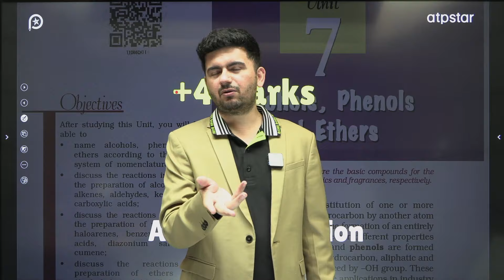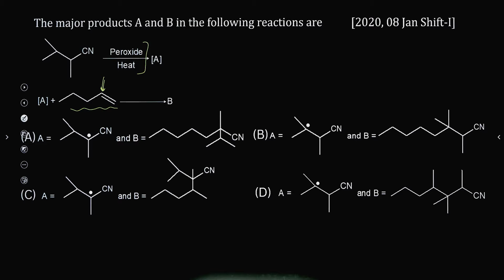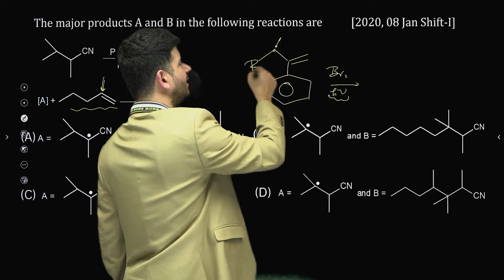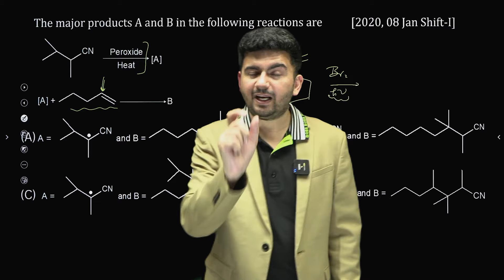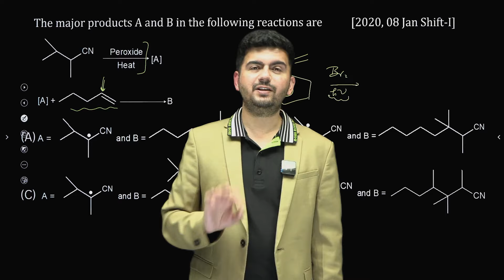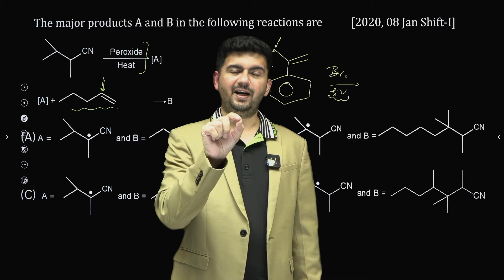HYDROCARBON : Weird PYQ JEE MAIN 2025 | Quick 4 Marks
In this video, Vineet Khatri sir shares some weird PYQs from the concept of the peroxide effect and free radical reactions from Hydrocarbons. He explains how to identify the position of radicals, analyze stability, and solve complex JEE Main questions effectively.

Key points:

- Understanding the peroxide effect and its applications

- Identifying radical positions using initiators like peroxide

- Stability of radicals near electron-withdrawing and donating groups

- Solving advanced problems with step-by-step reasoning

- Practical tips for improving rank through conceptual clarity

What sets us apart is our commitment to delivering high-quality live lectures. You can access live lectures for JEE Main, JEE Advanced , all provided by expert educators. Get ready to learn from the best and gain a competitive edge in your exam preparation.

Don't miss out on this incredible opportunity to excel in your IIT JEE  preparation . Let's embark on this educational journey together!

Come, & Be a Part of the Most valued & trusted JEE coaching  ❤️